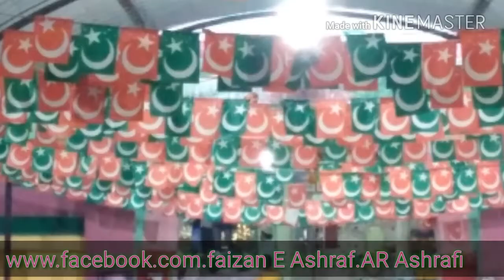Hazrat khwaja syed sha Sufi Sarmas Hussaini Chisty Al Qadri(R)